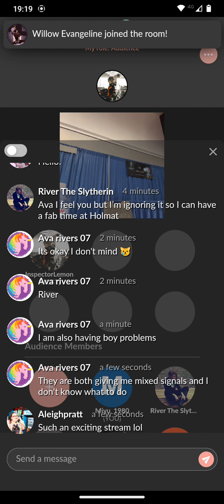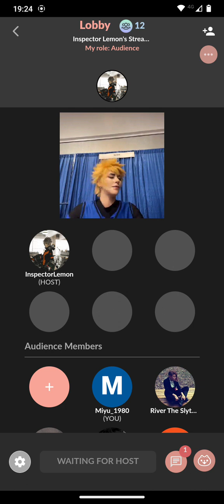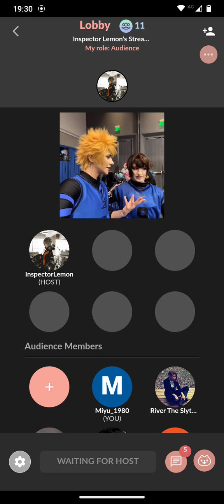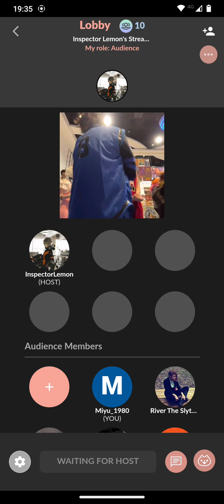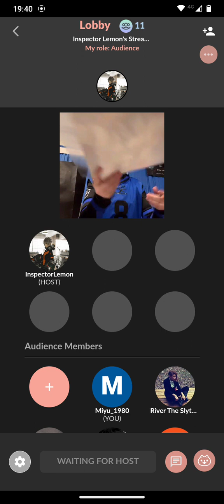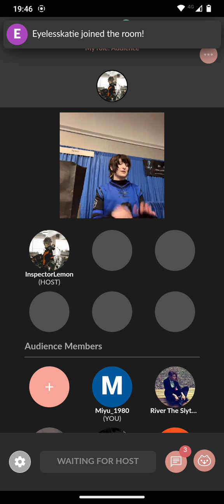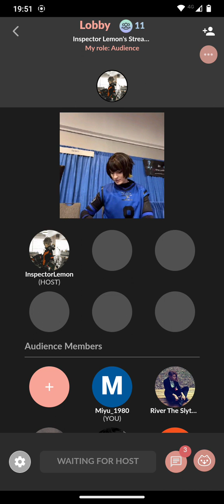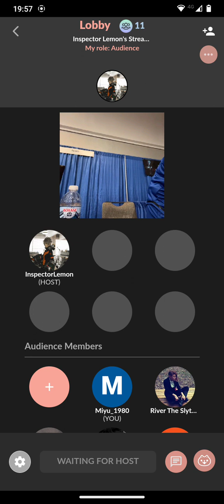AkrCos and Lemon Dorian Stream Holmat December 18, 2022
I'm just a fan account of AKrCos and InspectorLemon